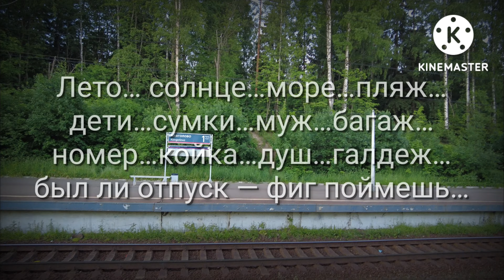Кавголово июнь 2022 г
Был уже конец Июня , я с семьёй только первый раз поехал искупаться. Решили открыть купальный Сезон в Кавголово и походу Не мы одни в этот выходной жеркий июньский день так решили. геолокация Кавголово я вк . снято на Dji.Pocket2.влог Кавголово музыка в видео: Music from Tunetank.com ROADTOMUSIC - Smooth Vibes (Copyright Free Music) Download free from Tunetank.com RedNote - Vacation (Copyright Free Music) Download free from Tunetank.com SFRecords - Summer Lofi (Copyright Free Music) Download free from Tunetank.com AHOAMI - The Way Home (Copyright Free Music) Download free